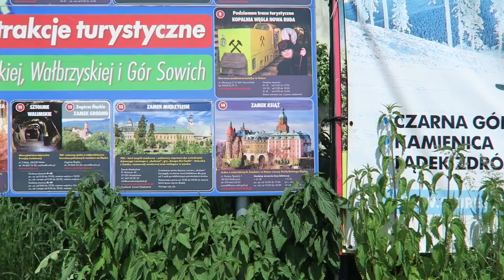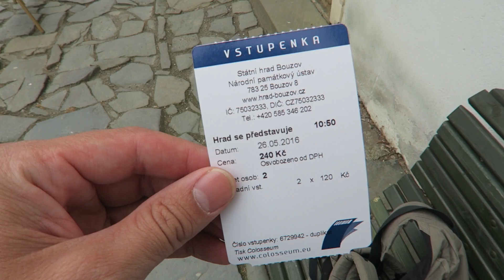Чехия Оломоуц Кромержиж / Евротрип #7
Путешествие продолжается! Возвращаемся в Чехию и приезжаем в Оломоуц. Люк отучает нас ходить на экскурсии. ;)))

В Чехии мы бронировали жилье через Airbnb. Получите купон на 17 €

СМОТРИТЕ В ВЫПУСКЕ: Чехия Оломоуц Кромержиж / Евротрип #7
— Клодзко, Польша едем в Чехию!
— Про замок Ксьенж
— Мы добрались до Оломоуца
— Вечерняя прогулка по городу
— Впечатления и отзывы туриста в путешествии
— Чумной столб, чумная колонна в Оломоуце
— Что нам больше нравится Польша, Чехия или Словения
— Парк в Оломоуце
— Что мы едим в Чехии
— За что мы любим Чехию
— Гуляем по Оломоуц
— Часы на городской площади Оломоуц
— Идем в Зоопарк Оломоуц Чехия
— Мы приехали в Кромержиж
— Плюсы чешских городков
— Фото видео Кромержиж
— Архиепископские сады
— Животные в садах. Козы, гуси, утки, кролики, косули
— Кормим гуся ;)
— Замок Боузов Чехия
— Сколько стоит вход в замок Борзов
— Почему мы больше не пойдем на экскурсию в замок
— Про объекты всемирного наследия
— Что надо попробовать в городе Оломоуц

Видео снято на камеру Canon G7X в мае 2016
Монтаж: Курсов Станислав